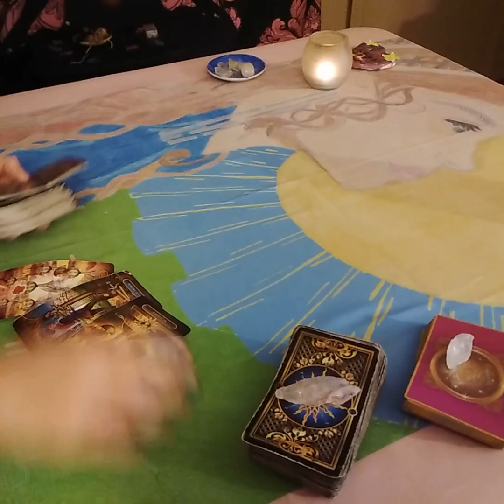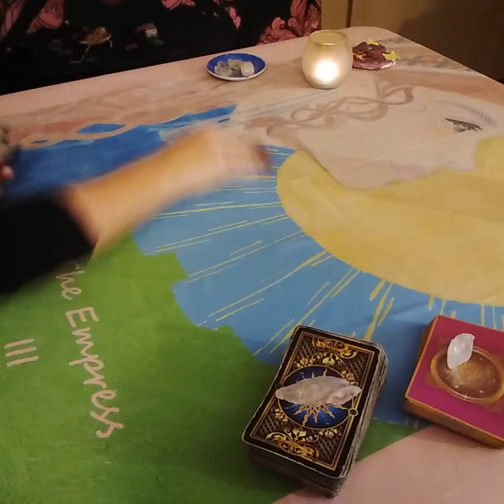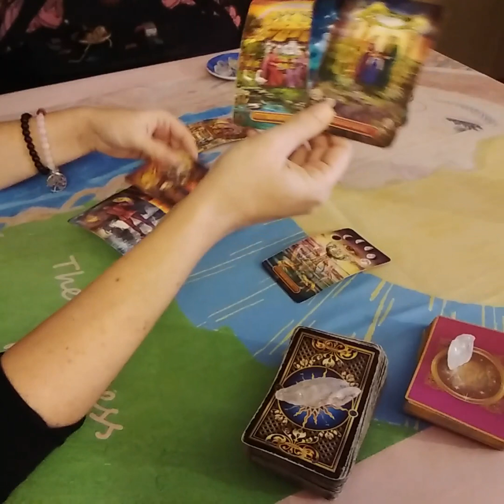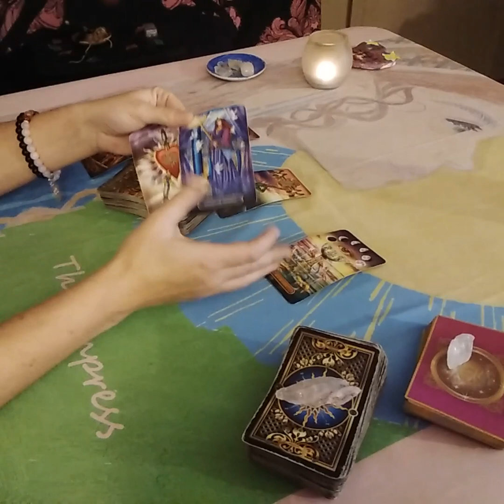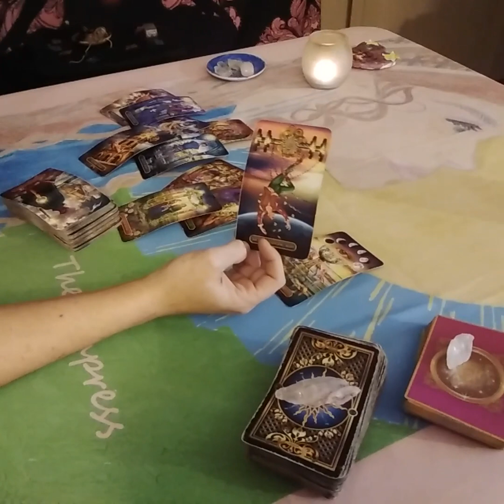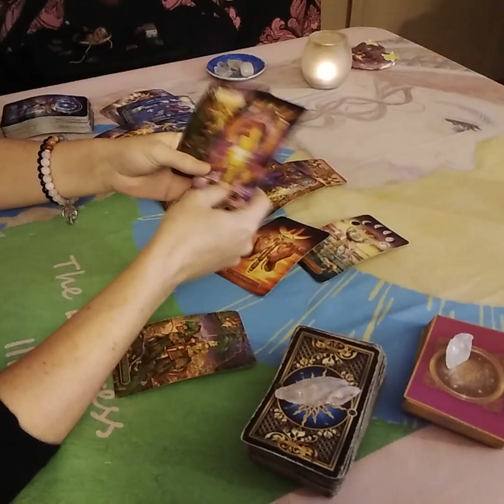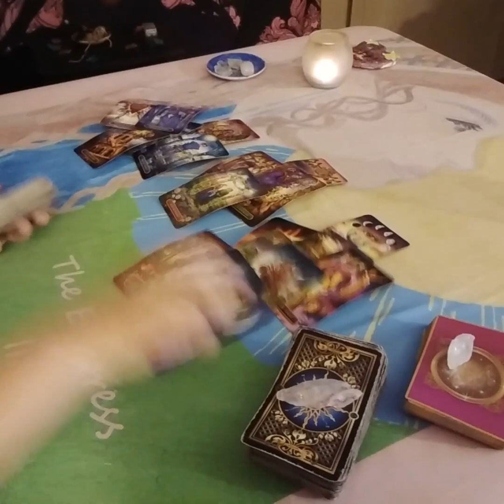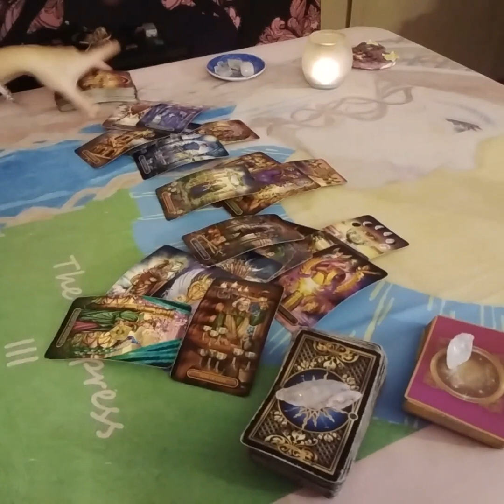Capricorn Love Tarot....New Starts Are Finally Here, But You Don't Trust It...Immediate Future